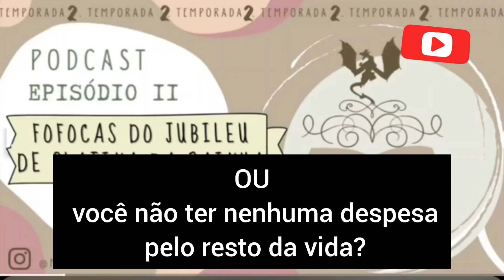A RAINHA DA TRETA abriu mão de quê??? É inacreditável, Moira não consegue explicar!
Esse trechinho vem de um episódio muito divertido do podcast. Lembra? Perdeu esse?

Nosso projeto em conjunto: MANUAL DO BOM COMPORTAMENTO do século 19
COMPRE a versão de papel !
Fale conosco por inbox!!